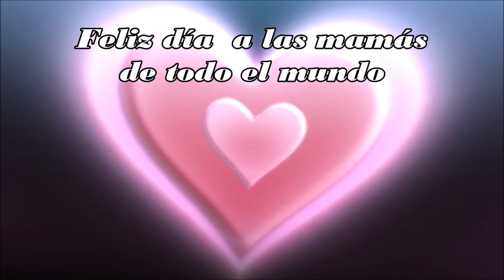Fernando Colunga felicitando a las madres en su día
Fernando Colunga , Blanca Soto y María José Mariscal  le desean FELIZ DÍA  a las mamás de todo el mundo